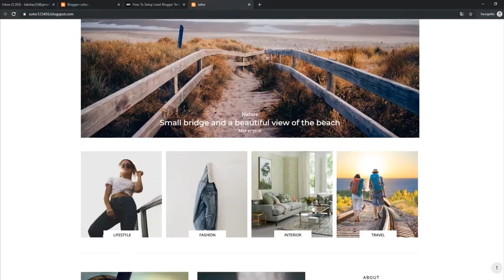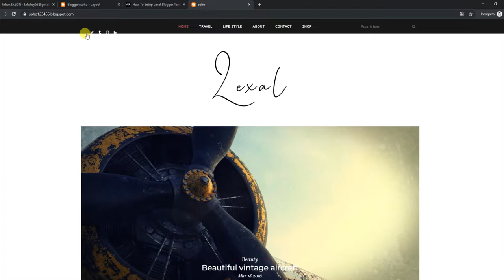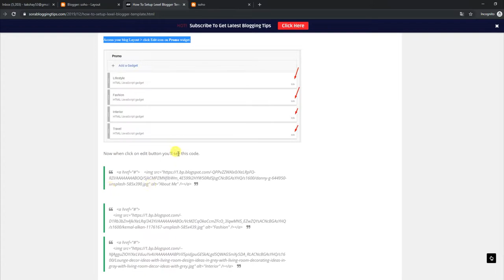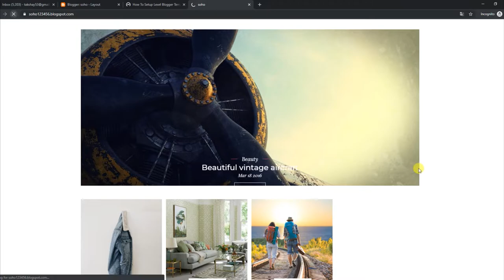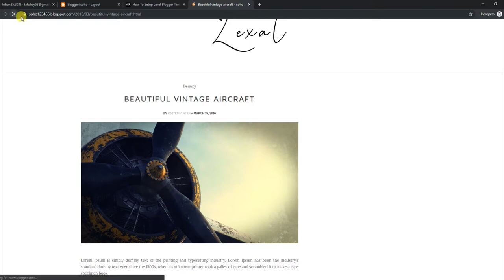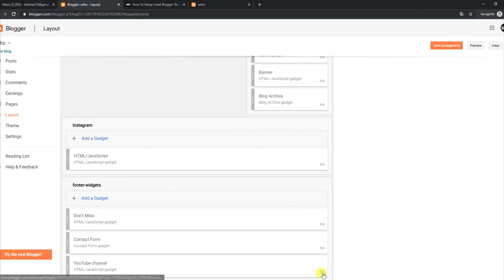How To Setup Lexel Blogger Template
Lexel Blogger template is an amazing looking and elegantly built clean blogging blogger theme that is tailored with perfection and brings simplicity into your blog.